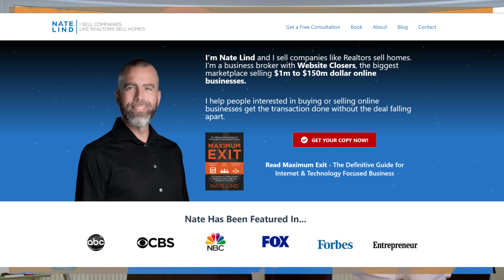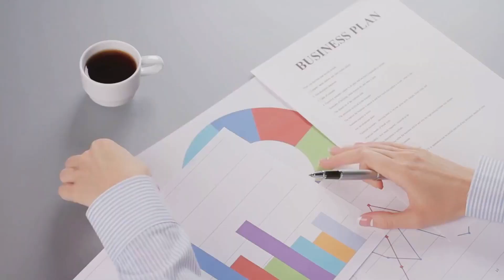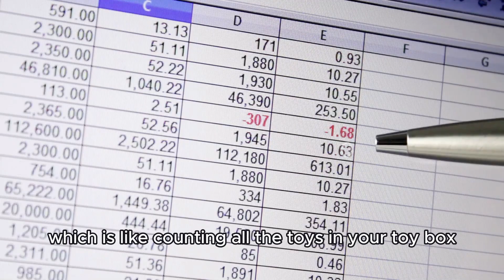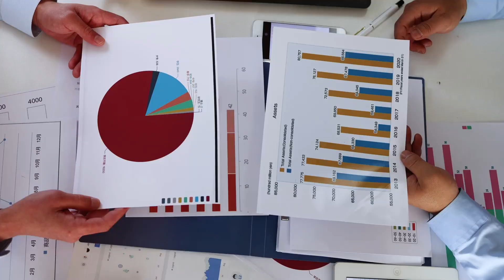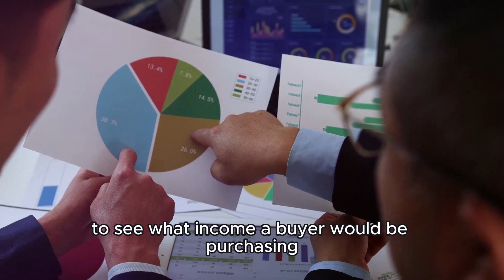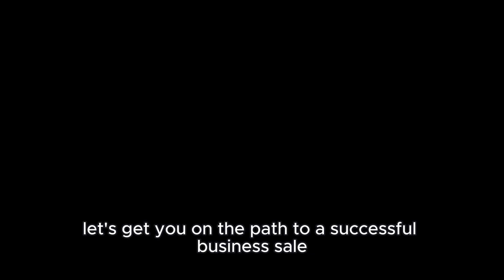Don't Sell Before Watching: A Guide to Business Valuation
👉In this video, Nate Lind—an accomplished business broker and entrepreneur—shares powerful strategies for growing your business and achieving entrepreneurial success. Whether you're a new founder or looking to scale an established business, Nate's expert insights will help you stay focused, develop a strong action plan, and build a thriving company.

👉Learn how to streamline operations, improve customer experience, and leverage innovative solutions to stay ahead in today's competitive landscape. With practical advice and real-world examples, Nate provides the tools you need to excel in your entrepreneurial journey.

🔔Make sure to watch till the end for transformative tips that could take your business to the next level!

- **Introduction (00:01)**: Nate Lind, an online business broker, introduces the topic of business valuation as a critical step in selling a business.
- **Importance of Valuation (00:41)**: Proper business valuation is essential to avoid underselling or overpricing a business, similar to valuing a car before a sale.
- **Valuation Methods (02:00)**: There are three main approaches to business valuation:
  - **Income Approach**: Focuses on the earnings of the business.
  - **Market Approach**: Compares the business with similar recently sold businesses.
  - **Asset Approach**: Involves appraising the physical and intangible assets of the business.
- **Narrative in Valuation (02:09)**: Successful valuation goes beyond numbers to include storytelling about growth potential and unique qualities of the business.
- **Client Testimonial (02:53)**: A satisfied client shares their experience of selling a business with Nate Lind, emphasizing the importance of preparing a business for sale from the start.
- **Data Sources for Valuation (03:32)**: Determining the true worth of a business can be difficult without expert insights into private sales; consulting a business broker is recommended for access to active market data.
- **Valuation Process (04:19)**: Nate explains that he analyzes financials and market multiples to generate a reliable estimate of what buyers will offer for a business.
- **Call to Action (04:58)**: Nate encourages viewers to reach out for assistance in valuing their businesses and provides links to further resources, including his book.

📚 Get your FREE copy of Nate Lind’s book: ✍️Maximum Exit: The Definitive Guide for Internet & Technology-Focused Business Founders

3.From Listing to Closing: A Realistic Timeline for Selling Your Business | How to Sell a Business